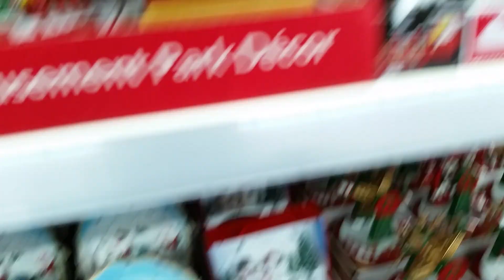Public [ASMR] With Christmas Decorations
These are some of the Christmas Decorations from Walmart.